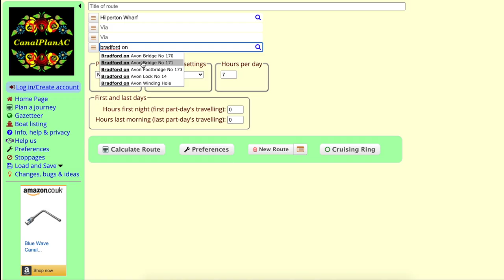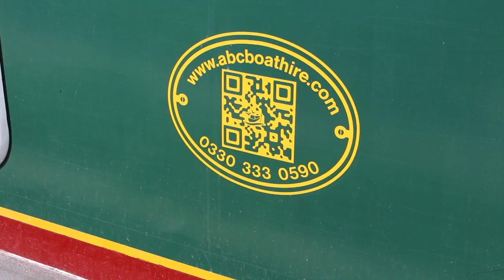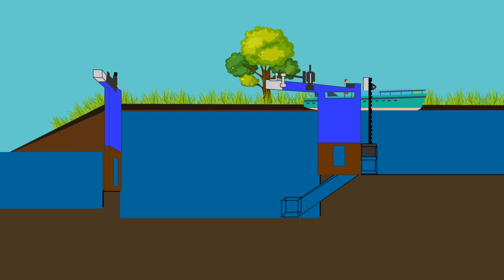First Family Canal Cruise: Living on a Narrowboat - what's it REALLY like?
Ever wondered what it's like to do a Canal Trip as a family holiday in the UK? We jump on board a narrowboat and show you what it's like to do a three day canal cruise! We travelled from Hilperton Marina near Trowbridge, to Bradford on Avon, on Avoncliff and Dundas Aqueducts, Bathampton and finishing in Bath.

Thanks to ABC Boat Hire (abcboathire.com) for gifting the trip and to @RobbieCumming for his great tips!!

Have any of our videos or tips helped you plan a trip and saved you some stress or money? It will also help us make more content you'll love!

RADIO MIC
STEADY SHOTS
Recommended Camera